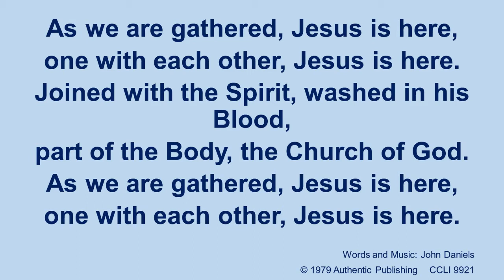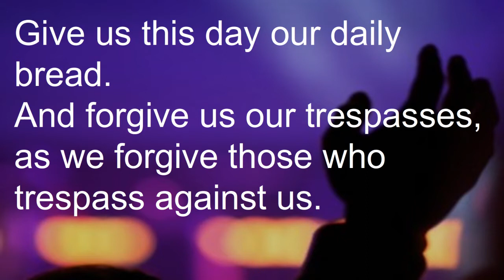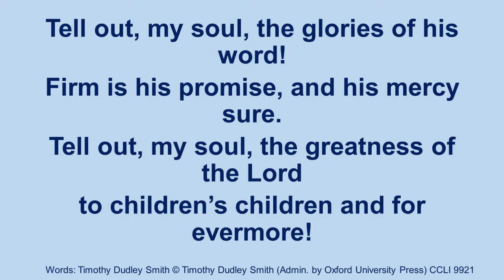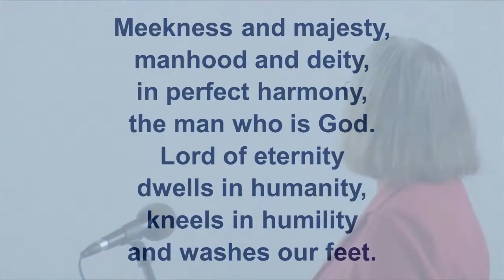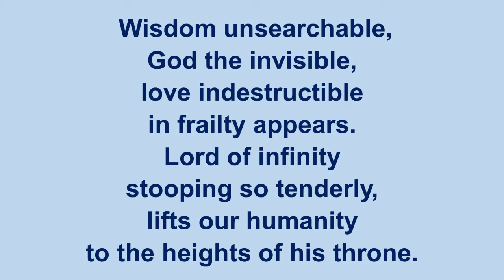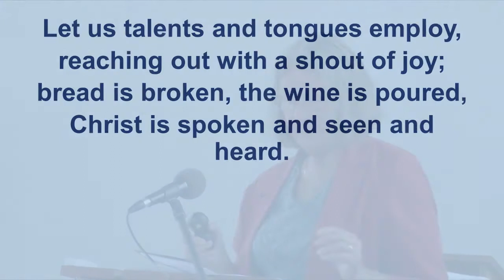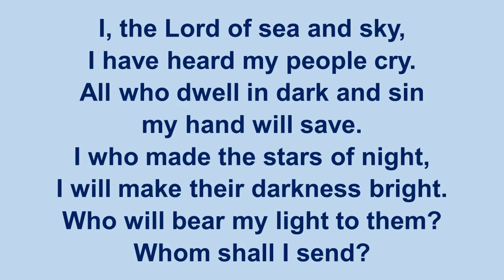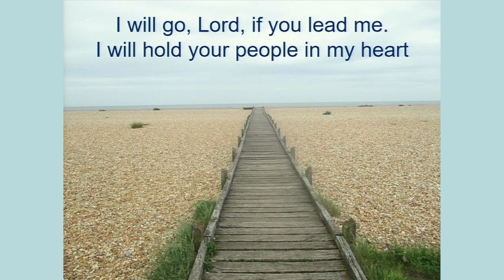Sunday 28st August 2022 Service - St. David's URC Eastham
Sunday service from St. David's Church Eastham. Our service for Sunday 28st August is lead by Marje Robinson on the theme "Know your place".

00:00 - Welcome
01:16 - Call to Worship
02:41 - Hymn: As we are Gathered
04:42 - Prayers of Praise, Confession and Assurance
08:09 - Hymn: Tell out, my Soul
10:34 - Theme Introduction
17:40 - Reading: Psalm 112
19:11 - Reading: Luke ch14: v1, 7-14
21:47 - Hymn: Meekness and Majesty
24:52 - Message
44:42 - Hymn: Let us Talents and Tongues Employ
46:02 - Offering
46:32 - Prayers of Concern
51:53 - Hymn: I, the Lord of Sea and Sky
55:49 - Blessing
56:47 - Toccata in G minor P466 by Johann Pachelbel

Hymns recorded and streamed under CCLI Streaming license 9921.